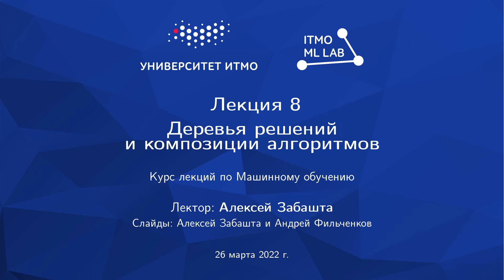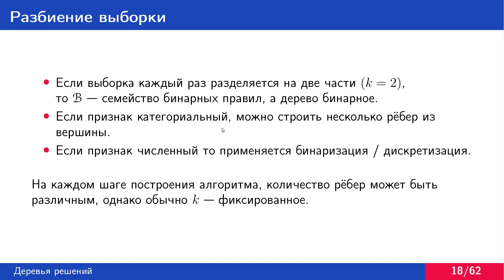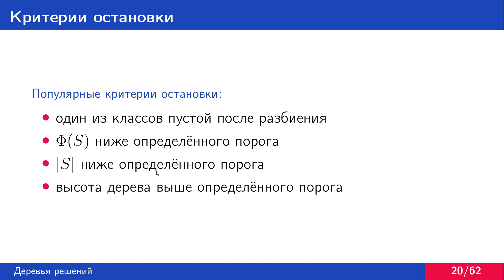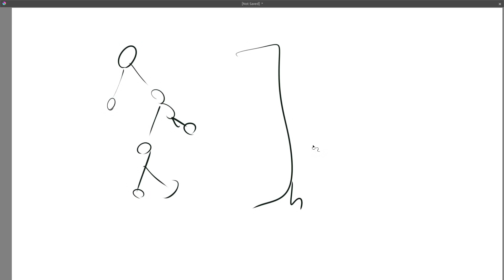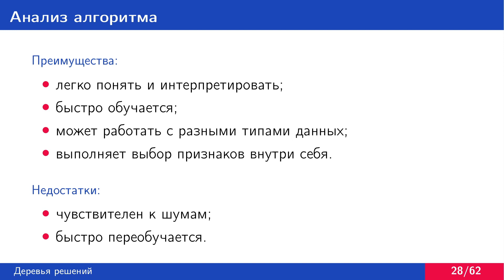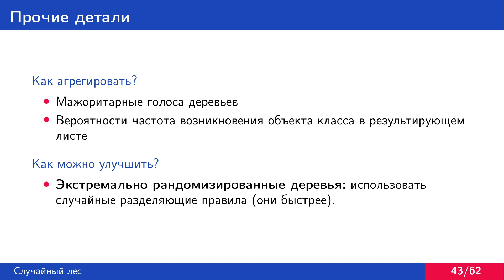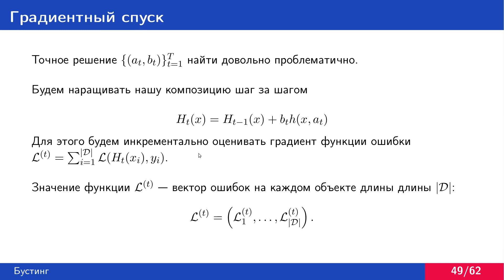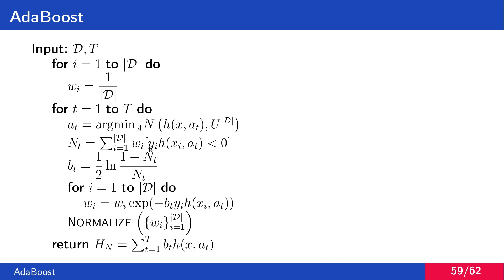Лекция 8. Деревья решений и композиции алгоритмов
0:00 Логические правила
3:00 Дерево принятия решений
16:34 Подрезка
30:41 Композиции алгоритмов
39:22 Бустинг